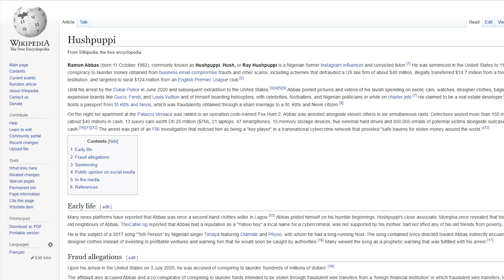The connection between ICE (Raftaar) & NO CHINA (Raftaar ft. KR$NA)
@raftaarmusic sent me an article on Hushpuppi (Ramon Abbas) as a hint and what I discovered there blew my mind! Here's the brain shattering connection between ICE by RAFTAAR & NO CHINA by RAFTAAR FT. KR$NA from Raftaar's new EP, Hard Drive Vol. 1

Original Song Credits:

ICE:
Artist - RAFTAAR
Track Name - ICE
Written By - RAFTAAR
Produced By - DXOR
Mixed & Mastered By - ASHOCK (Bassholics)

NO CHINA:
Artists - RAFTAAR & KR$NA
Track Name - NO CHINA
Written By - RAFTAAR & KR$NA
Produced By - RAFTAAR
Co-Produced By - FRISK

Tags -
Raftaar
Raftaar reaction
krsna
krsna reaction
krsna raftaar
krsna raftaar reaction
krsna raftaar no china
raftaar new song
raftaar new album
raftaar hard drive vol. 1 reaction
raftaar hard drive vol. 1 review
raftaar new ep
raftaar hard drive
raftaar krsna no china
krsna no china
raftaar no china
raftaar ice
no china
raashah hard drive vol. 1 reaction
KR$NA 10 pe 10
Kalamkaar
krsna french the kid 10 pe 10 reaction review
krsna french the kid reaction
krsna 10 pe 10 kalamkaar
krsna french the kid 10 pe 10
krsna bravishi breakdown
krsna french the kid